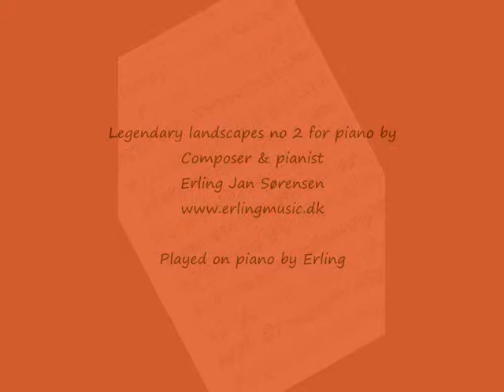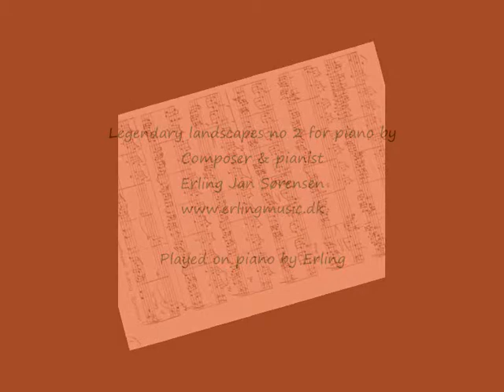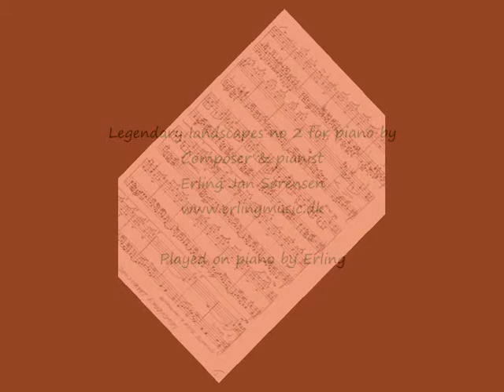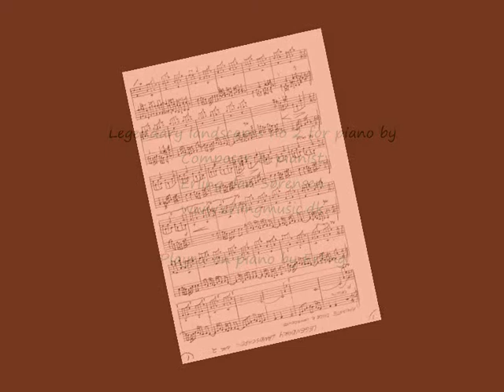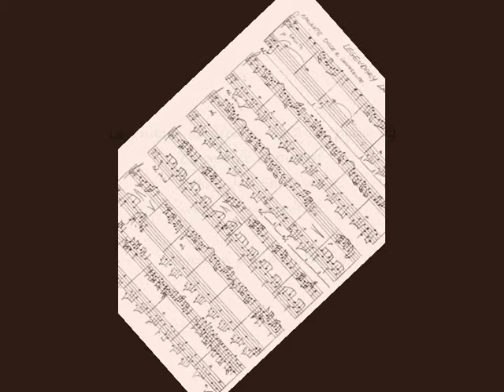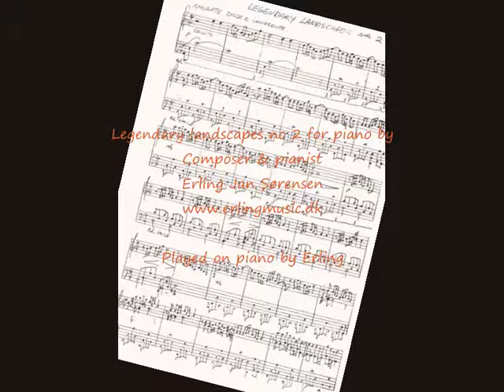Legendary landscapes no 2 for piano by Erling Jan Sørensen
Legendary landscapes no 2 for piano by
Composer & pianist
Erling Jan Sørensen
Played on piano by Erling